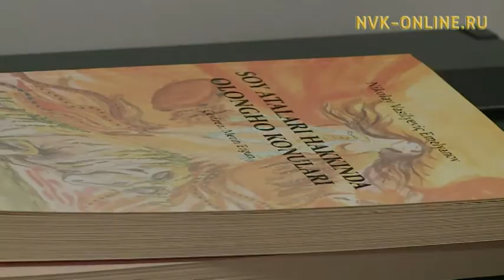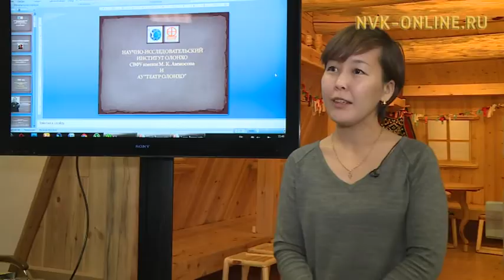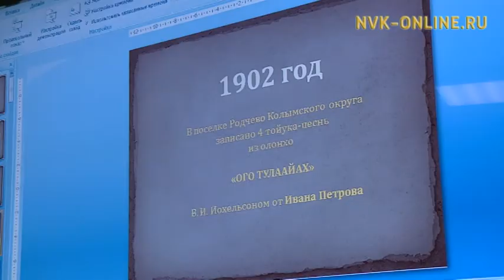Үйэттэн ордук кэм анараа өттүгэр уһуллубут олоҥхолору билигин истэр, сэргиир кыахтанныбыт